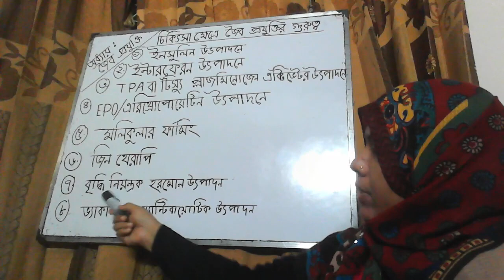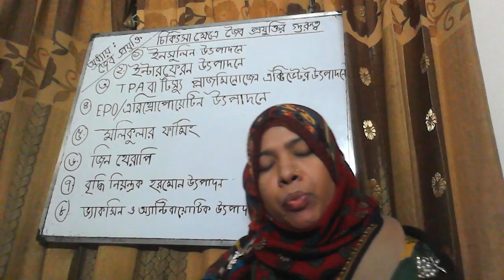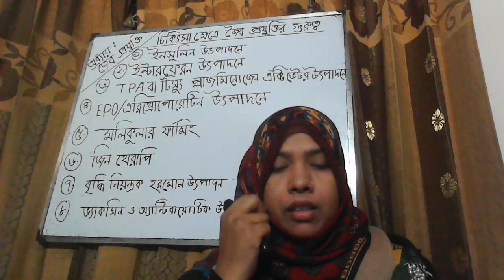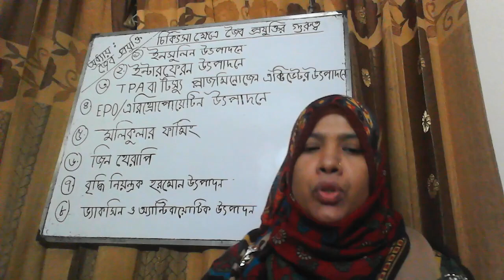HSC | Biology 1st paper | Chapter 11 | Lecture :20 | Farida Madam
Biology 1st paper
Chapter 11
Lecture: 20
Date: 18/06/20

Farida Parvin
Lecturer
Dept of Biology